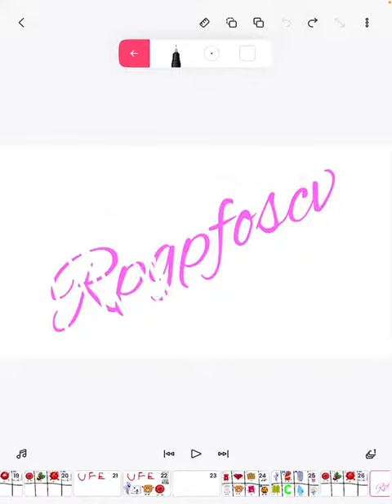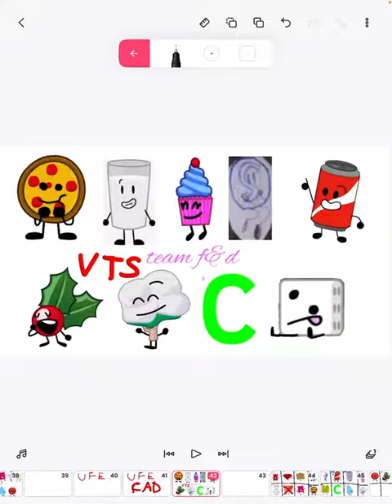Rpgpfoscv episode 3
It’s been three episodes and I’m thinking a male should get eliminated￼